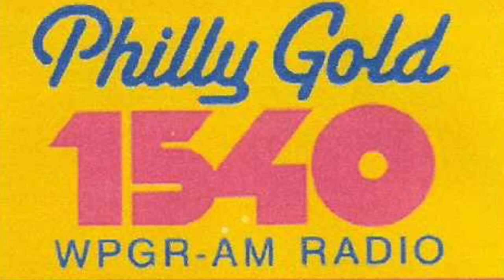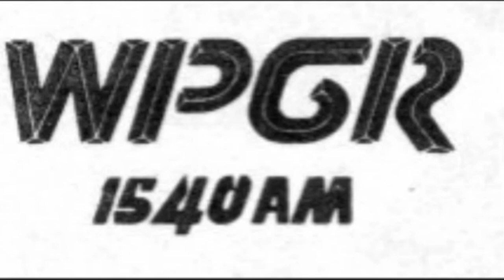WSNI-AM Philly 15 Philadelphia - Tom Collins - 1983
WSNI-AM Philly 15 Philadelphia - Tom Collins - 1983. Radio Aircheck.